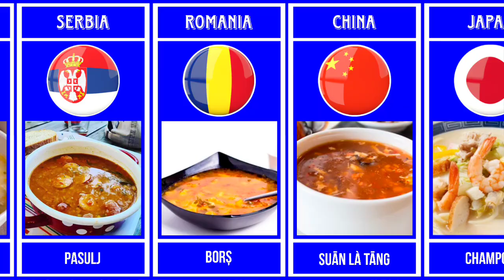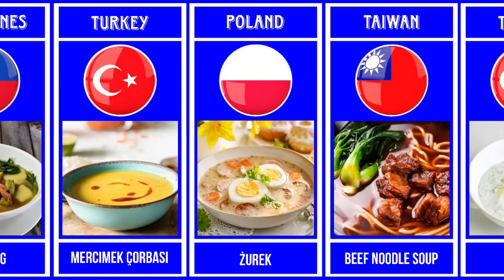Soups Dishes Different Countries